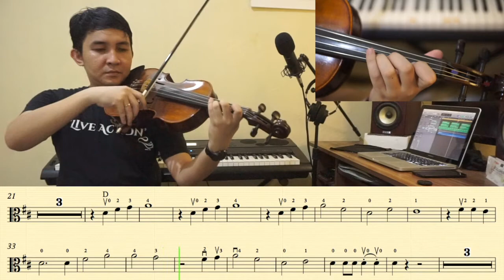WHEN THE SAINT GO MARCHIN' IN - VIOLA (PRACTICE)